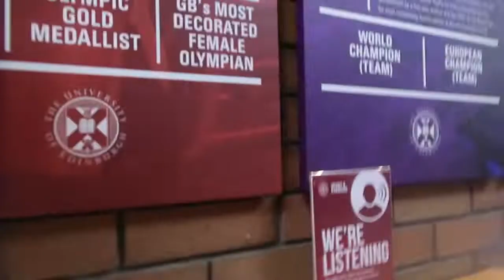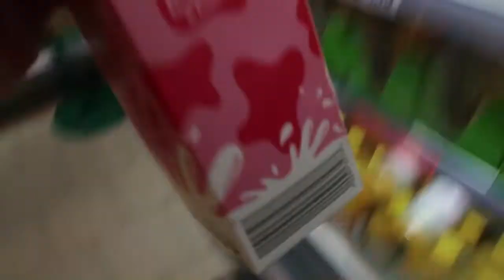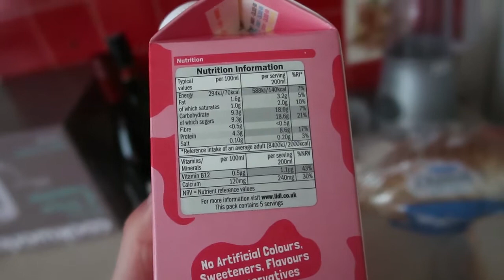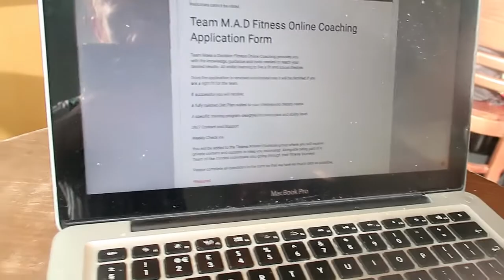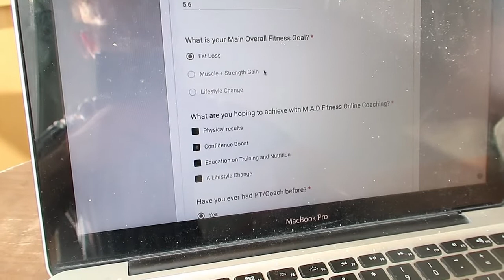IT'S TIME TO DIG DEEP - VLOG 52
Team M.A.D Fitness
Online Coaching Application Form👇🏻